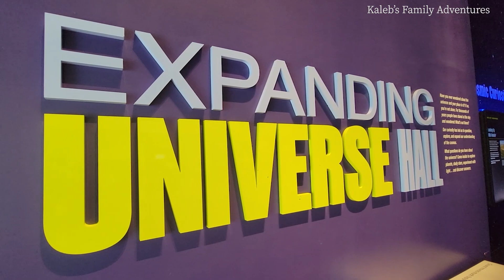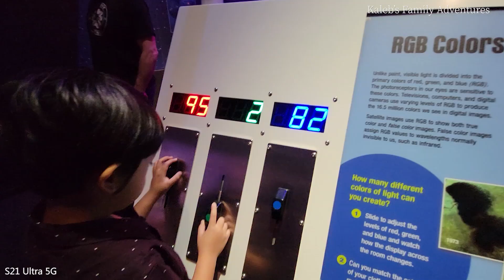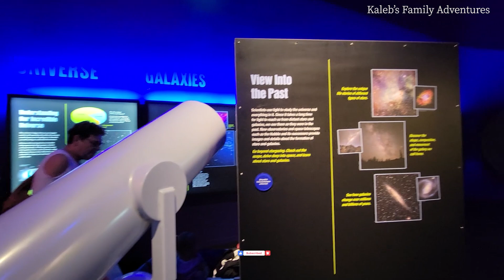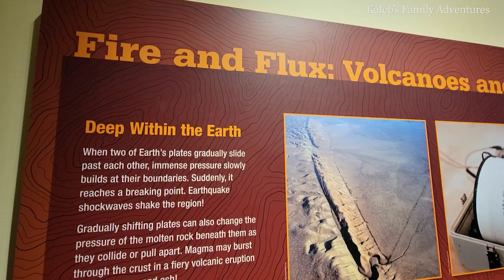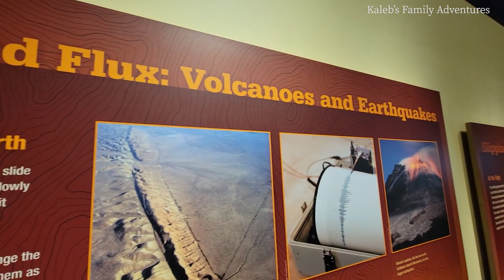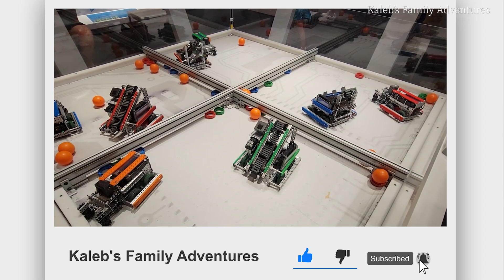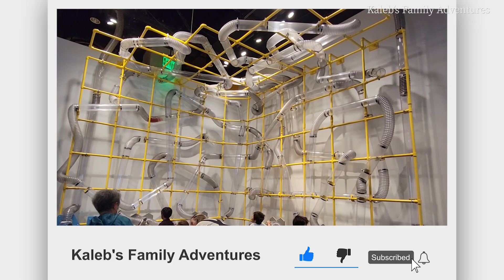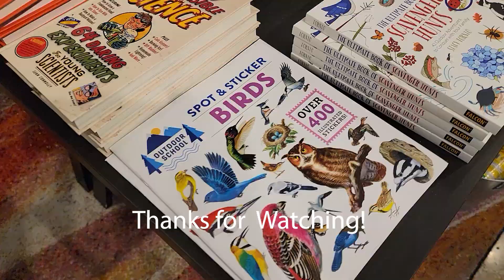Perot Museum of Nature and Science, Dallas 2022 | e168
Episode 168 YouTube   Perot Museum Dallas 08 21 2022

• Start using TubeBuddy today!

Be Safe!!

PREMIERE on:
26 August 2022 @9:00pm / Friday (Manila)
26 August 2022 @8:00am / Friday (Central Time)